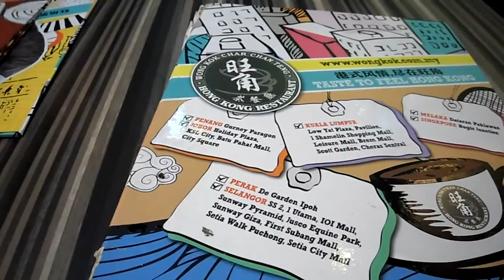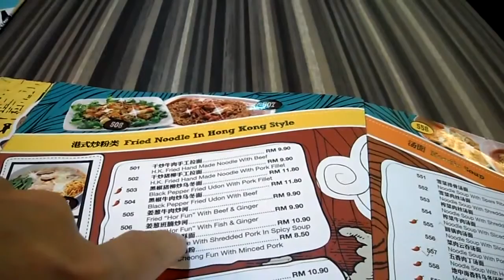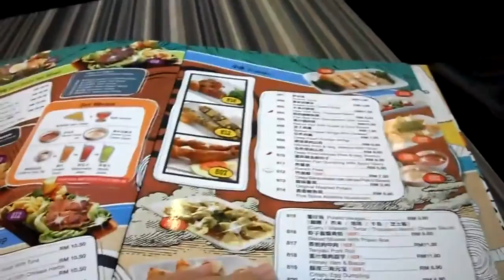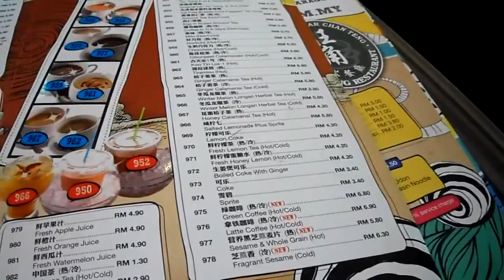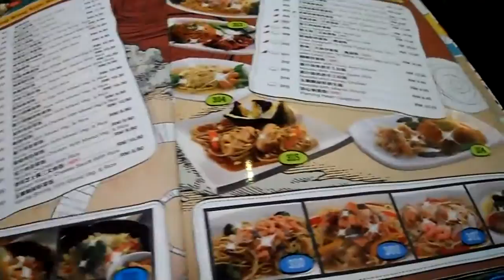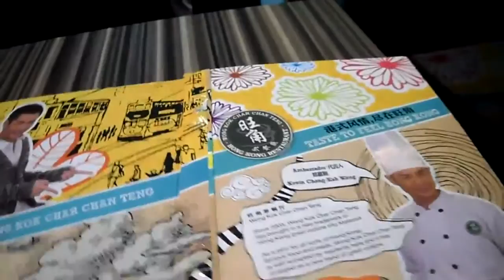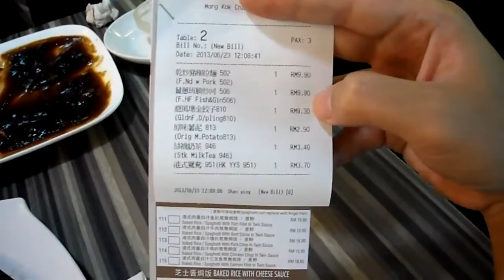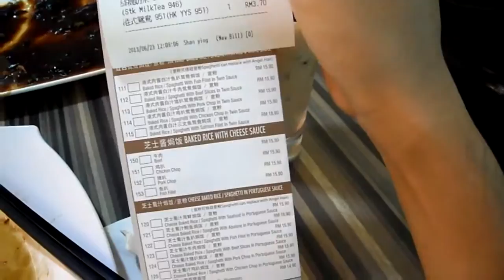Wong Kok Restaurant, SS2